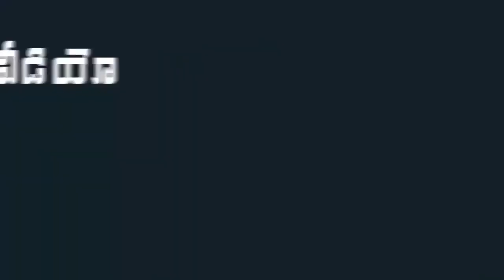See How YS Vijayamma Love Towards YS Jagan | AP CM YS Jagan Latest News | Indiontvnews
See How YS Vijayamma Love Towards YS Jagan . AP CM YS Jagan Latest News .